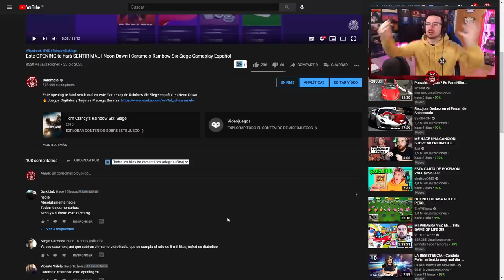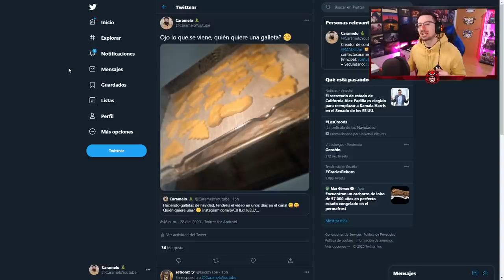WILLYREX JUGANDO RAINBOW SIX SIEGE | Reaccionando | Caramelo Rainbow Six Siege Gameplay Español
WILLYREX JUGANDO RAINBOW SIX SIEGE en este Gameplay de Rainbow Six Siege español en Neon Dawn.